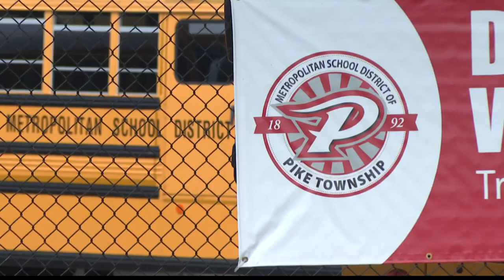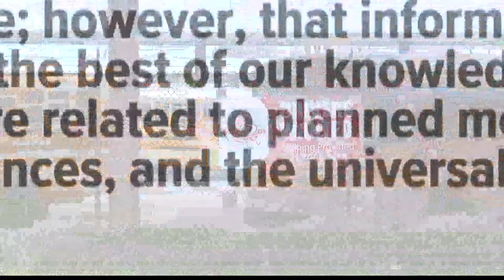Pike Township schools bus driver shortage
Pike Township schools are transitioning to e-learning once again on Tuesday after not having enough bus drivers for all its routes on Monday.